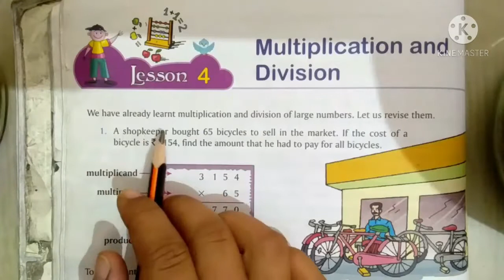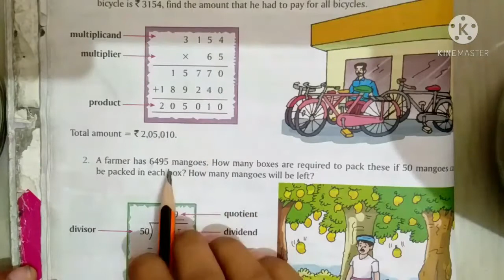STD 5 MATHS CHAP 4 MULTIPLICATION AND DIVISION ACTIVITY 1